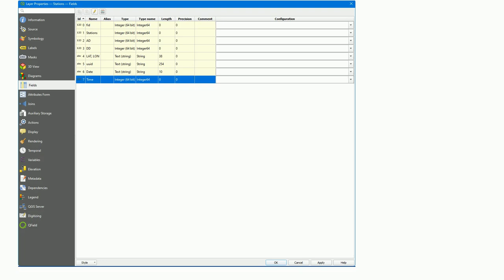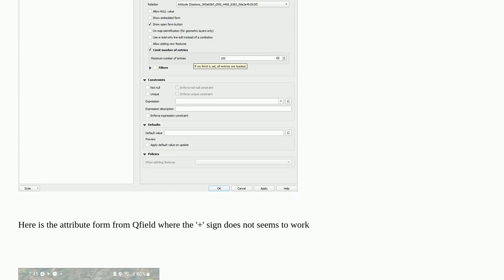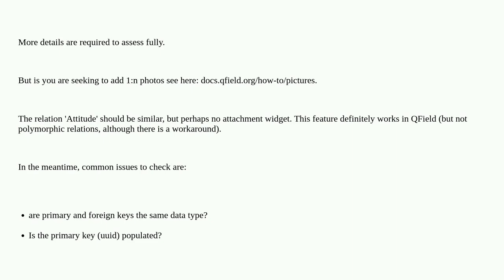Gis: Setting relations in QGIS not working in QField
Setting relations in QGIS not working in QField

A special thanks goes out to the awesome community

  qfield qgis relation